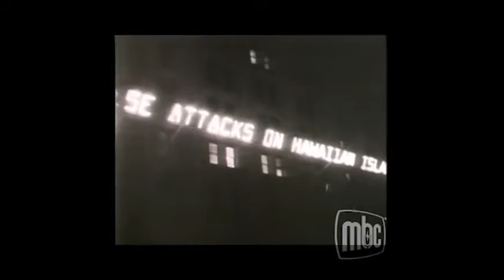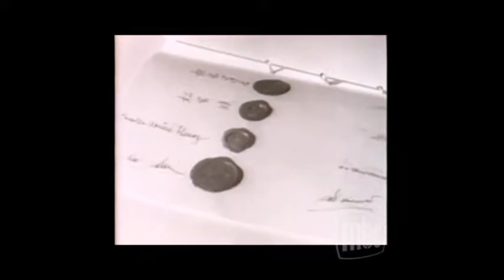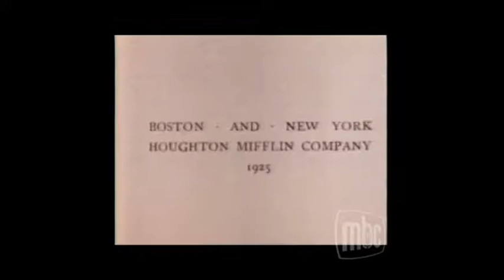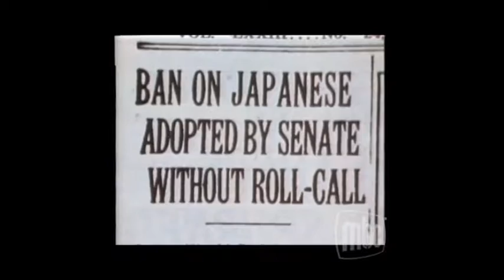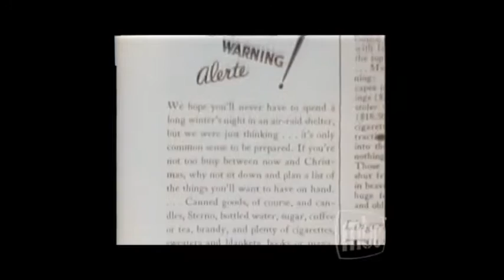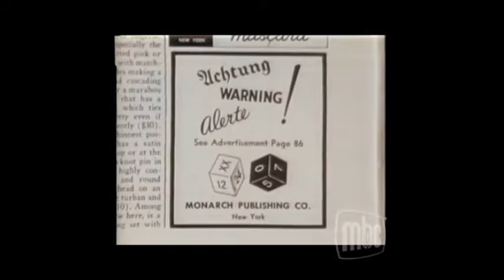75th Anniversary of Pearl Harbor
75th Anniversary of Pearl Harbor